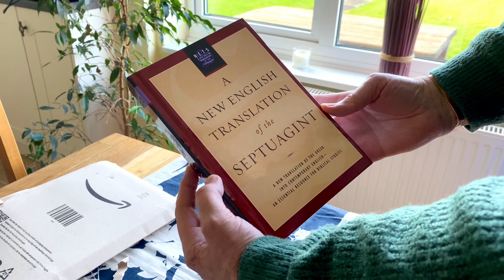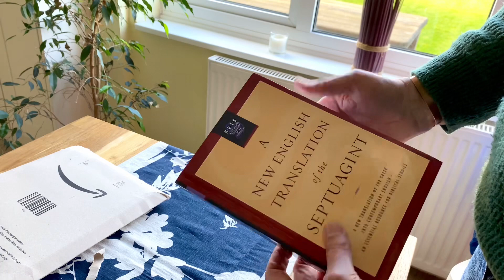26 March 2024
Unboxing NETS Septuagint